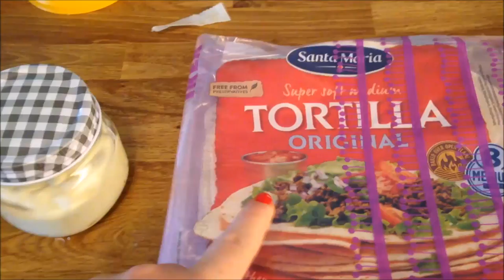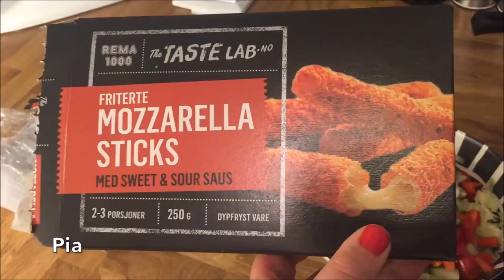November Bloggserie | Uke 2 | Norwaytwins er Pescetarianere